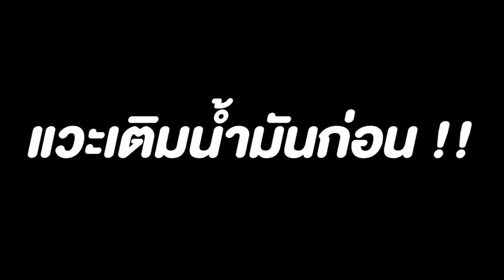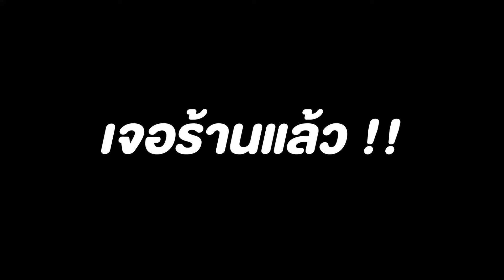ซาเล้งทัวร์ จ.น่าน EP.2 ยางแตกที่ลำปาง | CLASSIC NU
ซาเล้งทัวร์ ออกเดินทางอีกแล้ว จากเชียงใหม่ไปเที่ยว จ.น่าน ฝากติดตาม กดไลค์ เป็นกำลังใจให้พวกเราด้วยนะครับ

กดติดตามเป็นกำลังใจให้พี่นุกับทีมงานด้วยนะครับ🙏 เราจะไปให้ถึง 3 ล้านซับ✌️🚘

ช่องทางการติดต่อวาน :-